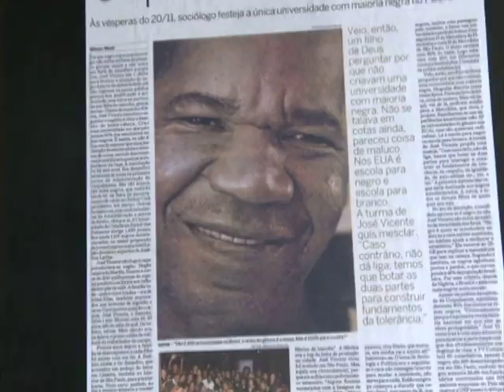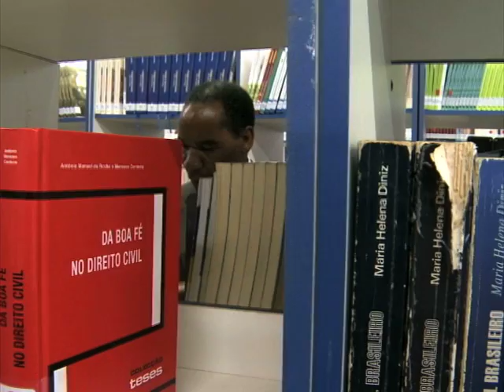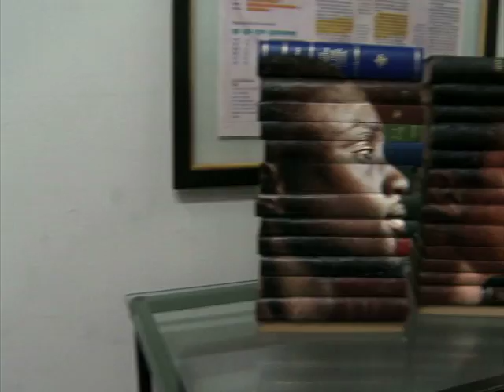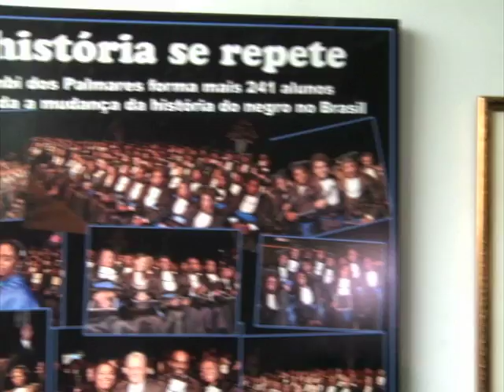Programa Ressoar 367 (22/11/2015) - Parte 6 - Ressoar Gente - José Vicente.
Acompanhe mais uma história de vida emocionante do quadro Ressoar Gente!